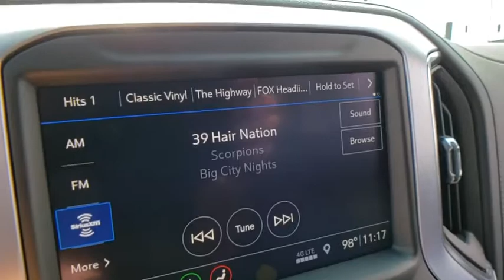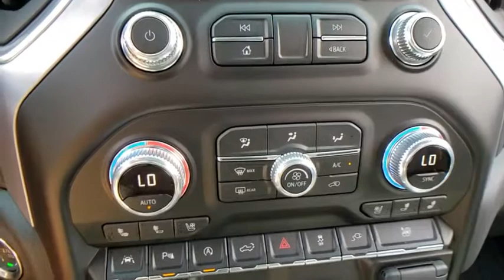2019 GMC Sierra 1500 Prescott, Flagstaff, Phoenix, Bullhead City, Havasu, AZ G43510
Satin Steel Metallic New 2019 GMC Sierra 1500 available in Prescott, Arizona at Findlay Buick GMC Prescott. Servicing the Flagstaff, Phoenix, Bullhead City, Havasu, AZ area.
2019 GMC Sierra 1500 SLT - Stock#: G43510 - VIN#: 3GTU9DED2KG263910

8-Speed Automatic, 4WD, Jet Black Leather, 120-Volt Bed Mounted Power Outlet, 120-Volt Instrument Panel Power Outlet, 12-Volt Rear Auxiliary Power Outlet, 170 Amp Alternator, 2 USB Ports, 2 USB Ports (1st Row), All-Weather Floor Liner (LPO), Auxiliary External Transmission Oil Cooler, Chrome Assist Steps, Chrome Grille, Color-Keyed Carpeting Floor Covering, Compass, Deep-Tinted Glass, Driver Alert Package I, Driver Alert Package II, Electric Rear-Window Defogger, Electrical Lock Control Steering Column, Floor Mounted Console, Following Distance Indicator, Forward Collision Alert, Front & Rear Black Molded Splash Guards (LPO), Front Bucket Seats, Front Frame-Mounted Black Recovery Hooks, Front Pedestrian Braking, GMC 4G LTE, GMC Connected Access, GMC Protection Package (LPO), HD Radio, Heated 2nd Row Outboard Seats, Heated Driver & Front Passenger Seating, Heavy-Duty Rear Locking Differential, Hitch Guidance, Hitch Guidance w/Hitch View, Integrated Trailer Brake Controller, IntelliBeam Automatic High Beam On/Off, In-Vehicle Trailering App, Keyless Open & Start, Lane Change Alert w/Side Blind Zone Alert, Lane Keep Assist w/Lane Departure Warning, LED Cargo Area Lighting, Low Speed Forward Automatic Braking, Manual Tilt-Wheel & Telescoping Steering Column, OnStar & GMC Connected Services Capable, Perimeter Lighting, Power Door Locks, Power Front Passenger Windows w/Express Up/Down, Power Front Windows w/Driver Express Up/Down, Power Rear Windows w/Express Down, Power Sliding Rear Window w/Rear Defogger, Preferred Equipment Group 4SA, Premium Bose 7-Speaker Sound System, Radio: Premium GMC Infotainment Sys w/Navigation, Rear Cross Traffic Alert, Rear Dual USB Charging-Only Ports, Rear Wheelhouse Liners, Remote Vehicle Starter System, Safety Alert Seat, SiriusXM Radio, SLT Convenience Package, SLT Preferred Package, SLT Premium Plus Package, Spray-On Pickup Bed Liner w/GMC Logo, Steering Wheel Audio Controls, Theft Deterrent System (Unauthorized Entry), Trailer Camera Package, Trailer Tire Pressure Monitor System, Trailering Package, Ultrasonic Front & Rear Park Assist, Universal Home Remote, Ventilated Driver & Front Passenger Seats, Wireless Charging.brbrbr4WD 8-Speed Automatic EcoTec3 5.3L V8brbrRecent Arrival!
Preferred Equipment Group 4SA,3.23 Rear Axle Ratio,Heavy-Duty Rear Locking Differential,Wheels: 18 x 8.5 6-Spoke Machined Aluminum,20 x 9 Polished Aluminum Wheels,Front 40/20/40 Split-Bench Seat,Front Bucket Seats,Perforated Leather-Appointed Seat Trim,10-Way Power Driver Seat Adjuster w/Lumbar,Heavy Duty Suspension,Radio: Premium GMC Infotainment Sys w/Multi-Touch,Radio: Premium GMC Infotainment Sys w/Navigation,SLT Convenience Package,SLT Preferred Package,SLT Premium Plus Package,Driver Alert Package I,Driver Alert Package II,Electric Rear-Window Defogger,Color-Keyed Carpeting Floor Covering,All-Weather Floor Liner (LPO),120-Volt Instrument Panel Power Outlet,GMC Protection Package (LPO),Rear Underseat Storage (LPO),Spray-On Pickup Bed Liner w/GMC Logo,Chrome Assist Steps,Deep-Tinted Glass,LED Cargo Area Lighting,Front & Rear Black Molded Splash Guards (LPO),Trailering Package,Trailer Tire Pressure Monitor System,Trailer Camera Package,Integrated Trailer Brake Controller,OnStar & GMC Connected Services Capable,Driver Memory,Power Sliding Rear Window w/Rear Defogger,10-Way Power Passenger Seat Adjuster w/Lumbar,GMC Connected Access,Power Front Passenger Windows w/Express Up/Down,Power Rear Windows w/Express Down,Keyless Open & Start,Power Door Locks,Power Front Windows w/Driver Express Up/Down,Rear Wheelhouse Liners,Remote Vehicle Starter System,Hitch Guidance,Floor Mounted Console,Chrome Grille,Safety Alert Seat,Wireless Charging,Heated Driver & Front Passenger Seating,Heated 2nd Row Outboard Seats,120-Volt Bed Mounted Power Outlet,Auxiliary External Transmission Oil Cooler,12-Volt Rear Auxiliary Power Outlet,Ventilated Driver & Front Passenger Seats,170 Amp Alternator,2 USB Ports (1st Row),Electrical Lock Control Steering Column,Manual Tilt-Wheel & Telescoping Steering Column,Single-Speed Active Transfer Case,Perimeter Lighting,Hitch Guidance w/Hitch View,IntelliBeam Automatic High Beam On/Off,In-Vehicle Trailering App,SiriusXM Radio,HD Radio,Ultrasonic Front & Rear Park Assist,Following Distance Indicator,Forward Collision Alert,Rear Cross Traffic Alert,Universal Home Remote,Lane Keep Assist w/Lane Departure Warning,Low Speed Forward Auto